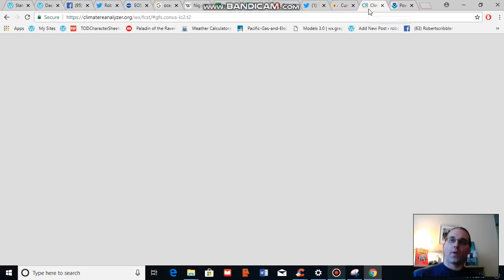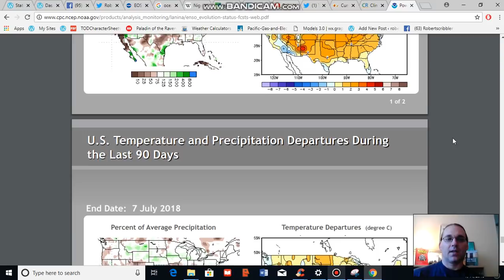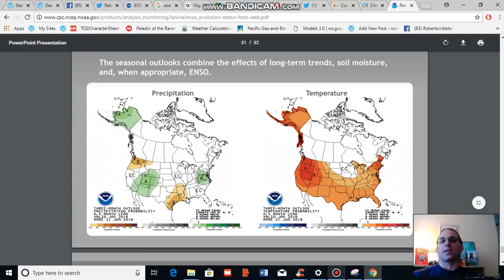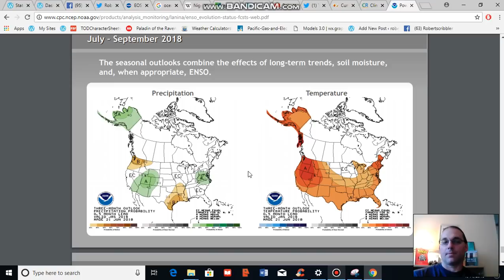U.S. Drought and Climate Analysis for July 11, 2018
An analysis of present U.S. drought trends incorporating present temperature and climate predictions.